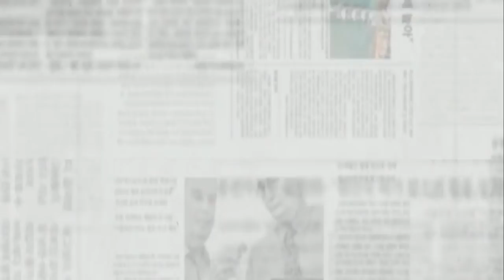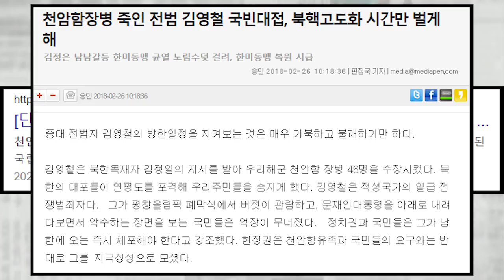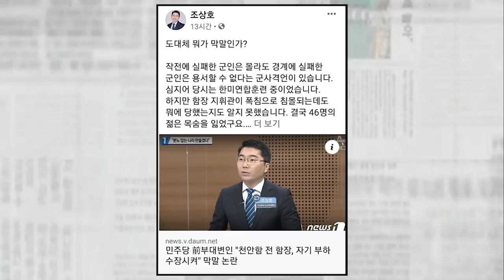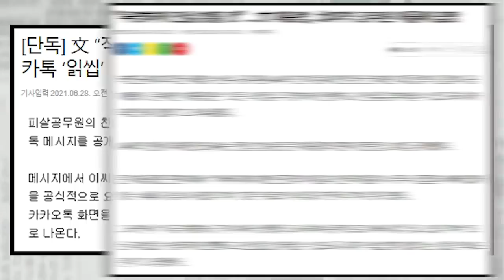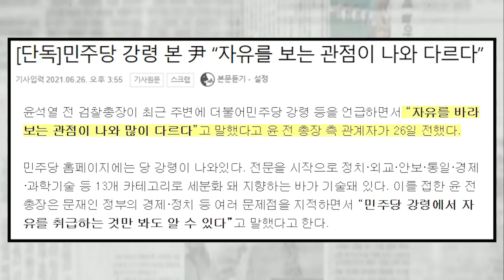윤석열 대권 선언 전날....천안함부터 민주당 강령까지 맹폭...